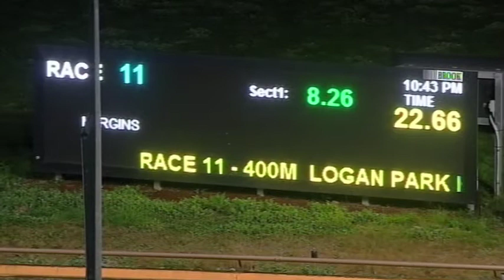WGL SAT 15 AUG 20 R11